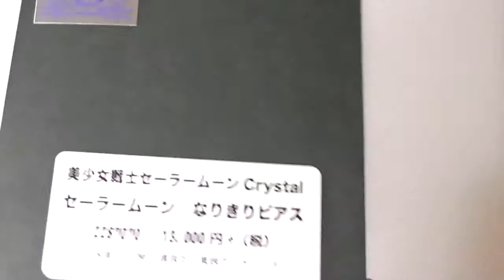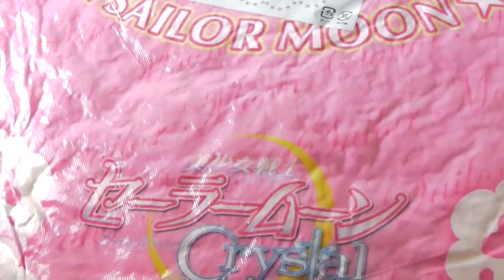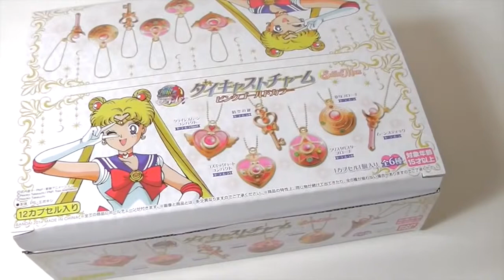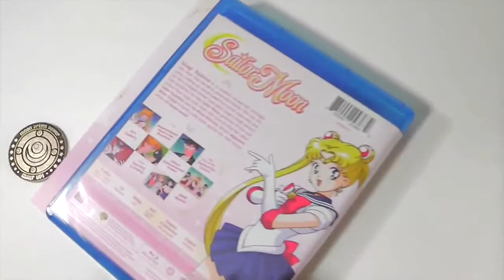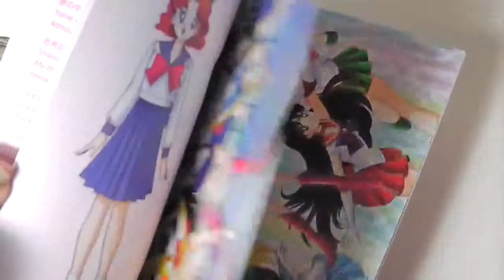Sailor Moon Crystal & Sailor Moon Toys Unboxing Nov 2014